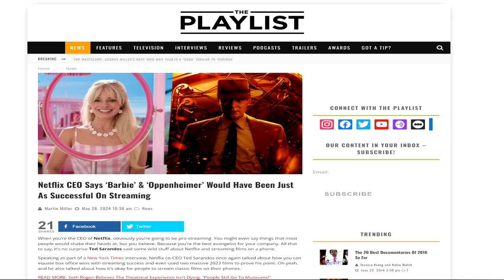Why Is Furiosa Bombing?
Just my thoughts on the situation as a whole. Also a means of complaining about ticket prices.